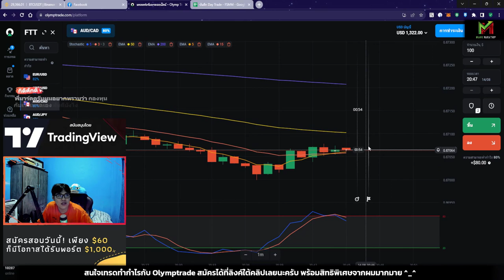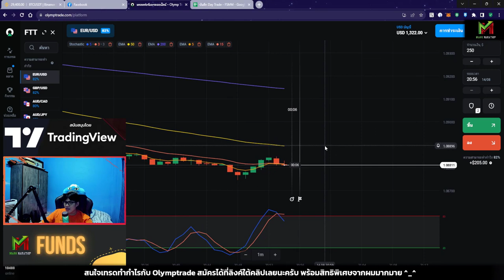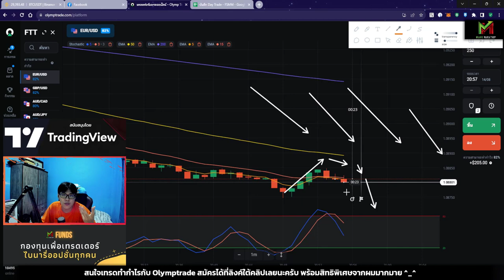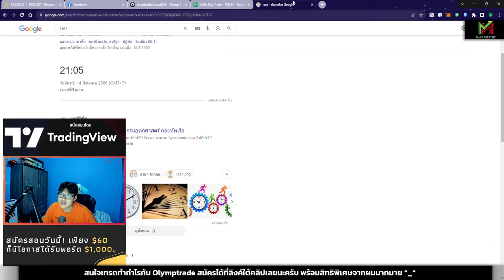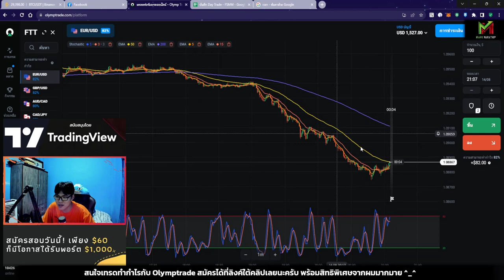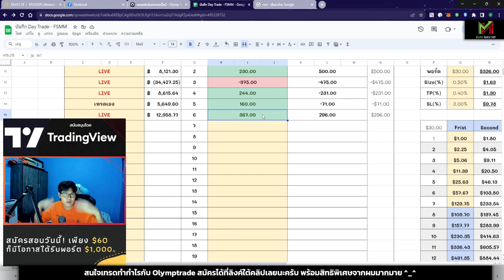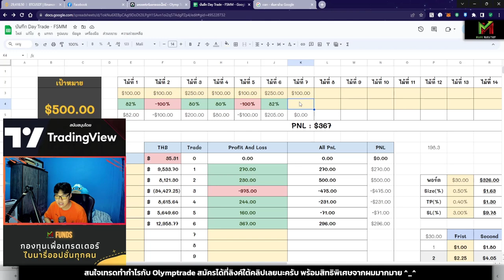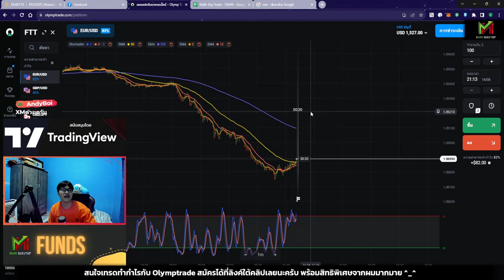เทรดหาเงินออนไลน์ +$367 ใน 3 ชั่วโมง!! ด้วยเทคนิค STO533 - VLOG TRADE EP.96